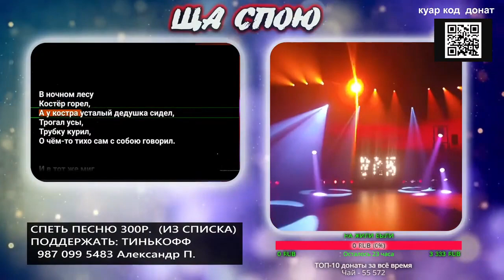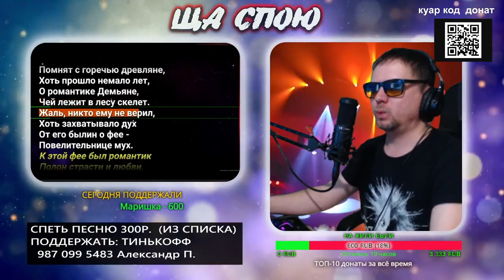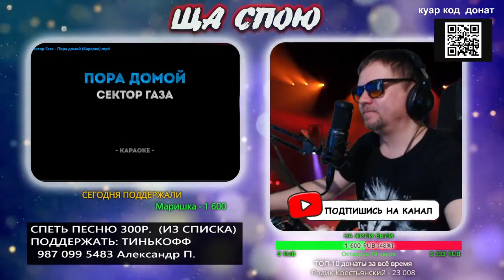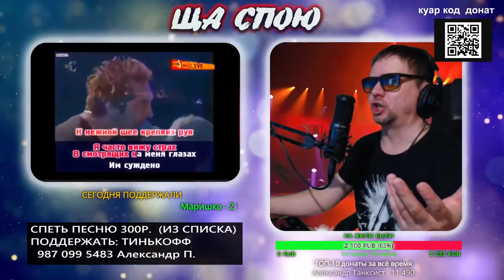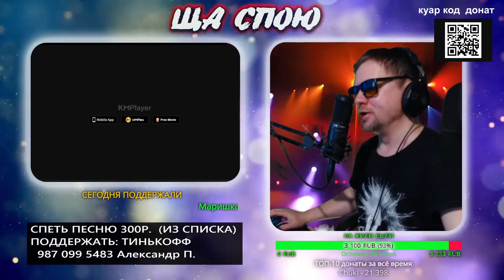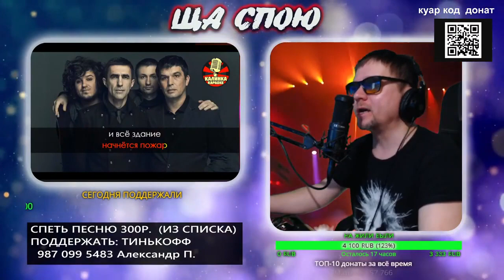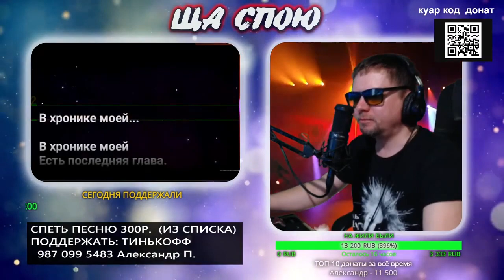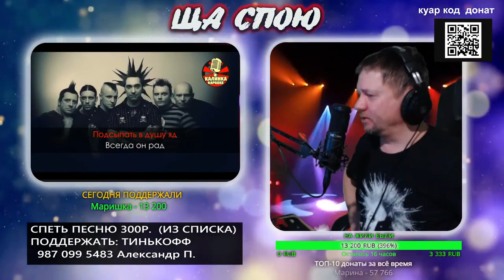стрим караоке перезалил из за бана от 22.03.24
ВСЕМ ПРИВЕТ😎🖐!
  🎼Пою караоке песни в прямом эфире!!!🎤

    карта тинькофф  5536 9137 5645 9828
    карта открытие   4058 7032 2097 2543